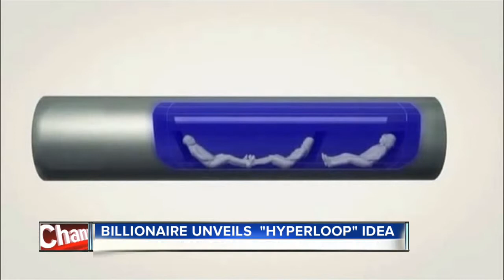11am pod clip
Pod clip from the 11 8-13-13